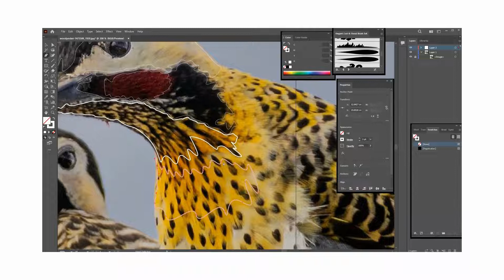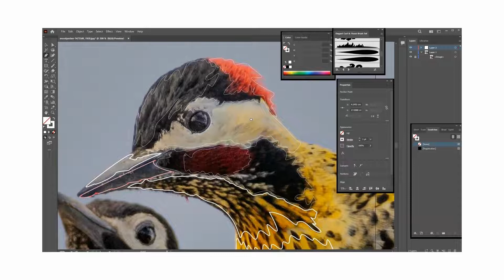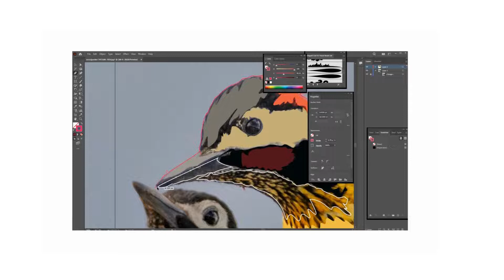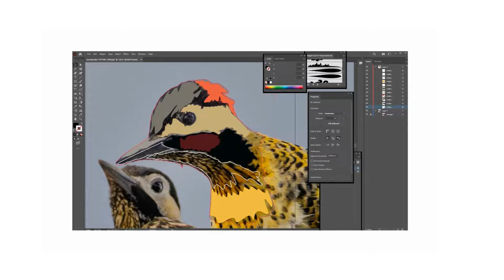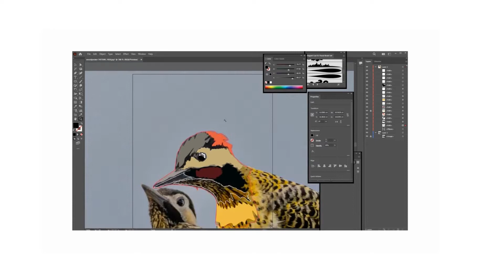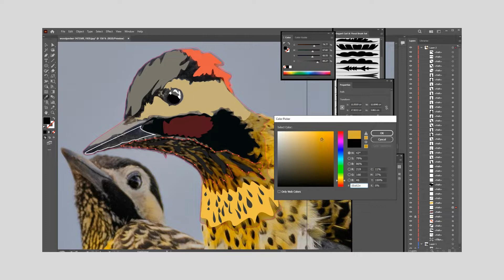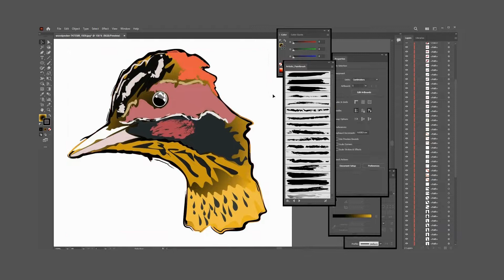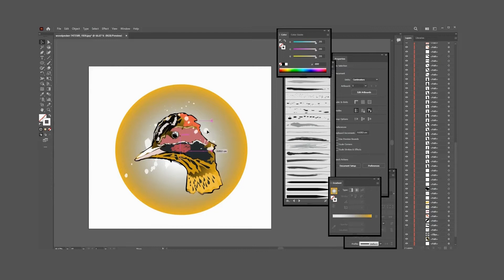Watch me create this vector art using the pen tool and a couple of brushes.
You too can create this simple yet beautiful art in Illustrator with the help of the pen tool and brushes.